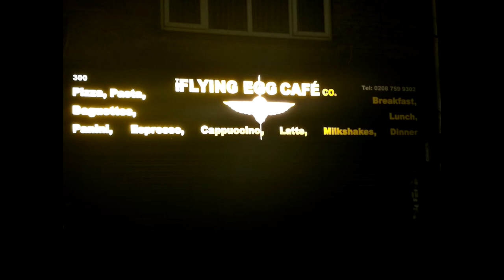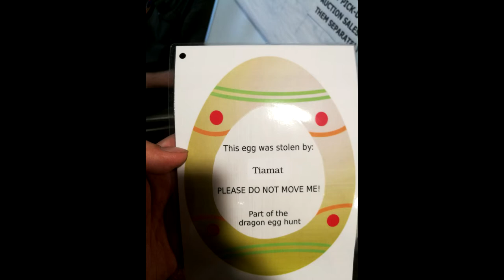Eastercon Recap Vlog 2019